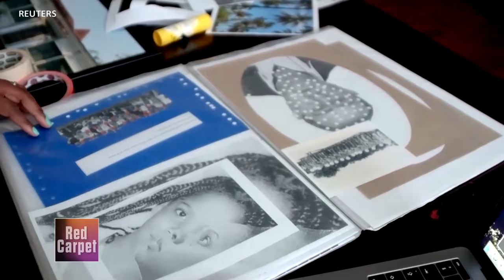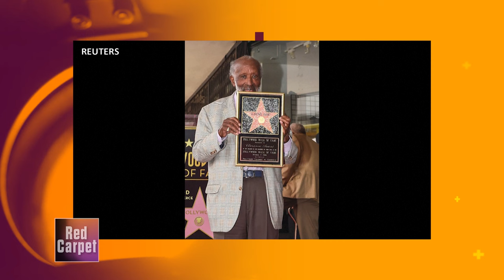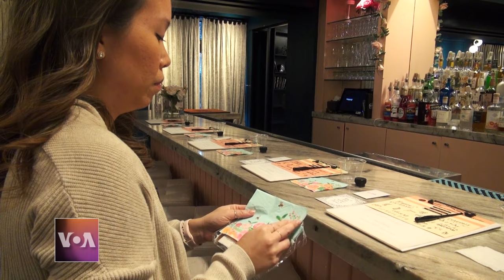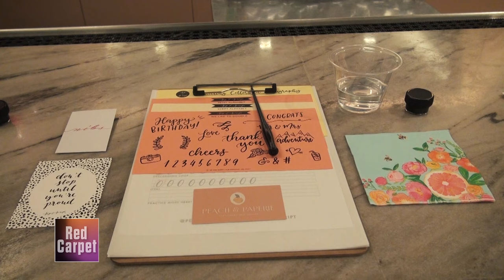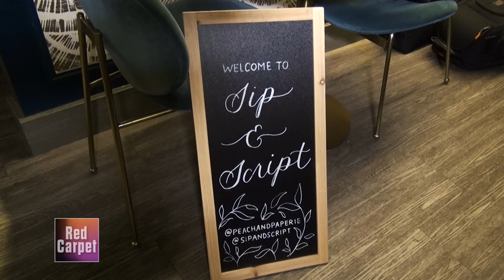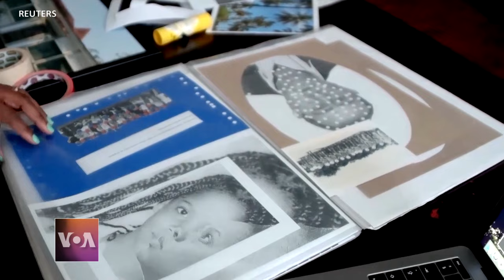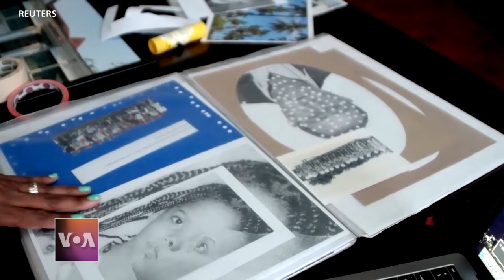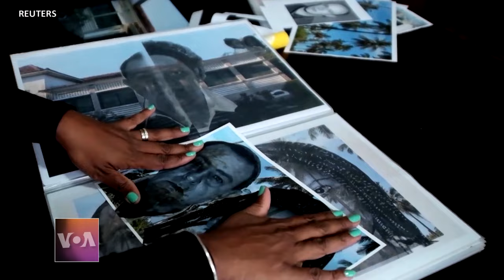Red Carpet - Episode 223 | Niger Artists, Yassmin Forte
On this episode of Red Carpet, we have award-winning photos exploring Mozambique's colonial past, and art is flourishing amid a political crisis in Niger.